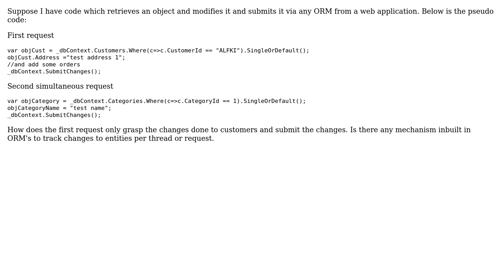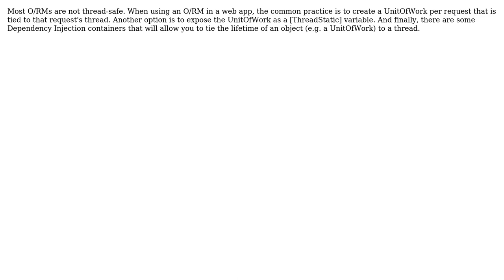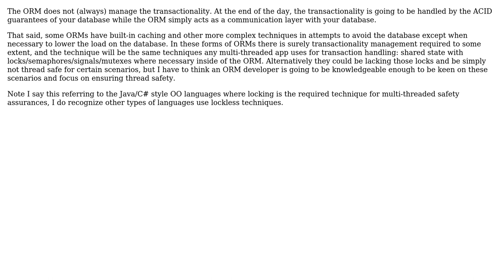Software Engineering: How do ORM'S manage CRUD operations in multi thread environment?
With thanks & praise to God, and with thanks to the many people who have made this project possible! | Content (except music & images) licensed under CC BY-SA | Music | Images & others | With thanks to user Sunny user Piotr Perak user Michael Brown user Jimmy Hoffa and the Stack Exchange Network Trademarks are property of their respective owners. You are responsible for your own actions.